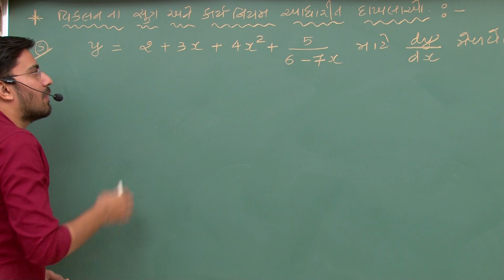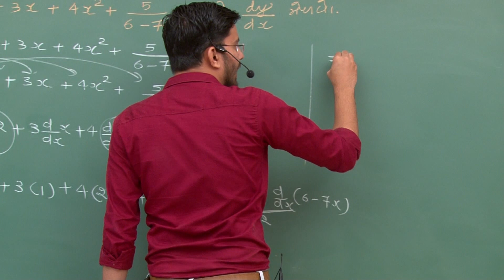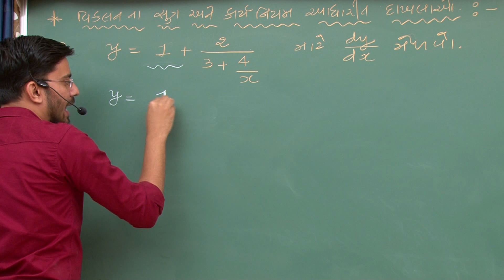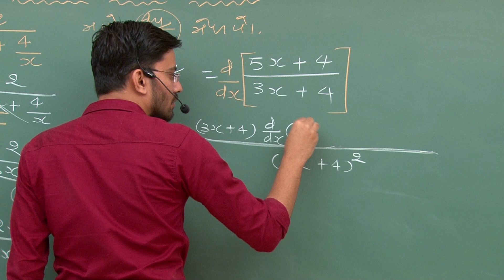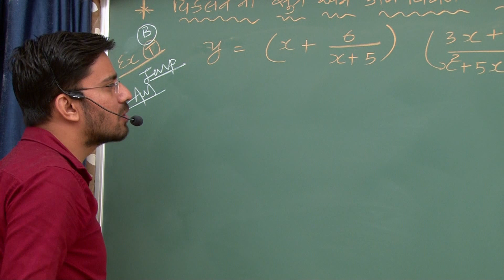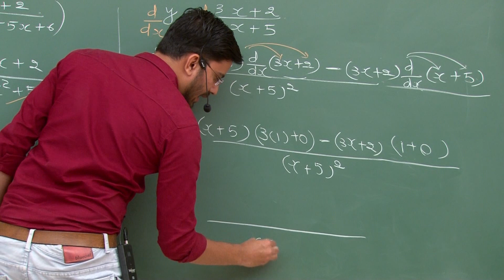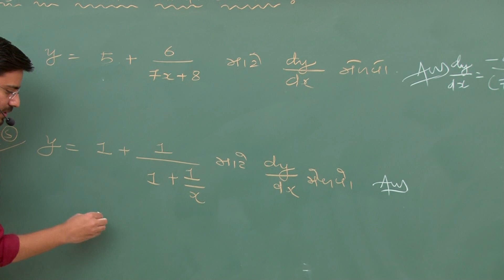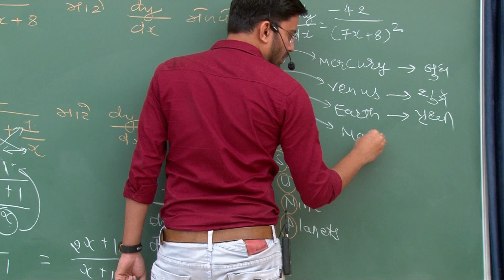ધોરણ 12 - આંકડાશાસ્ત્ર - પ્રકરણ 5 - વિકલન | Part 9 | Nikunj Bhensdadiya | G M Patel Girls School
ધોરણ 12 - આંકડાશાસ્ત્ર - પ્રકરણ 5 - વિકલન
Standard 12 - Ankadashashtra - Chapter 5 - Vikalan

Lecture by :
Nikunj Bhensdadiya
Assistant Teacher,